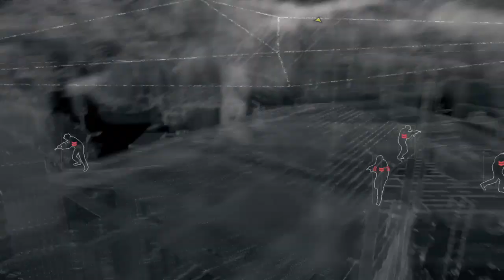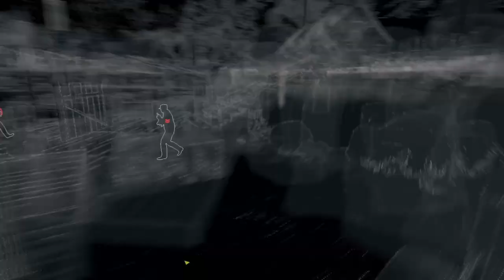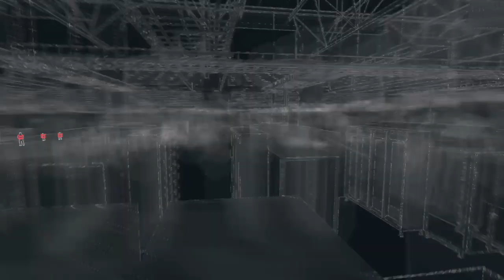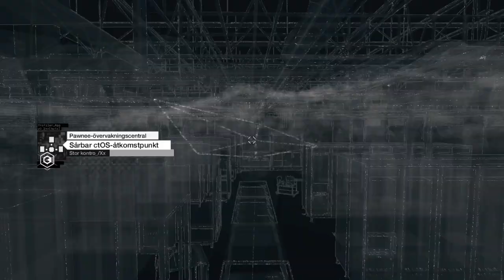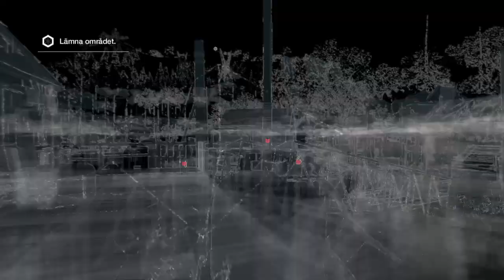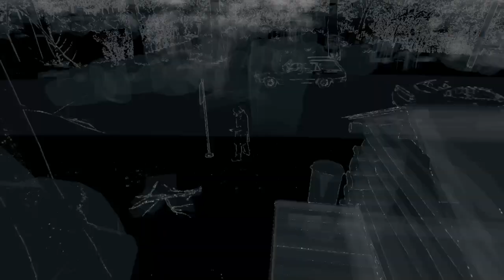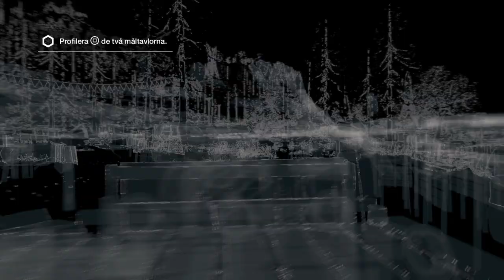WATCH_DOGS™ - PAWNEE | AREA UNLOCKED